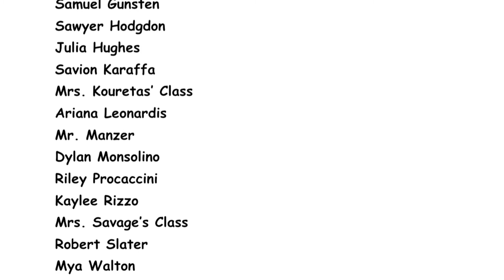McMunnday Fun Fact Challenge 21 Results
Here are the results to our 21st fun fact challenge!